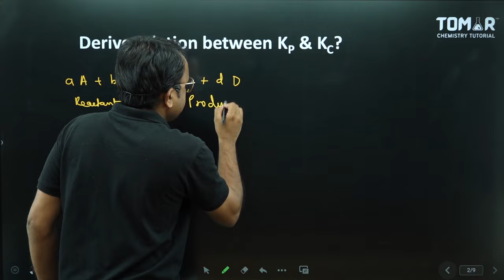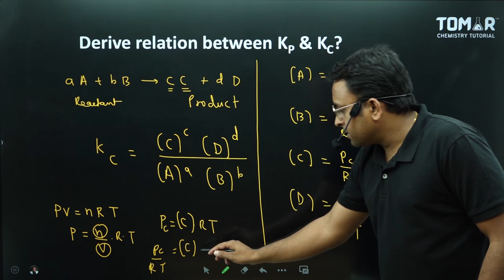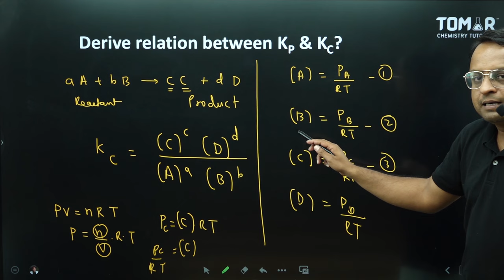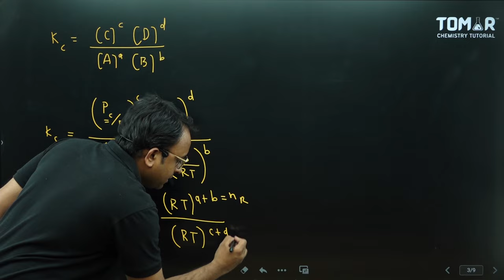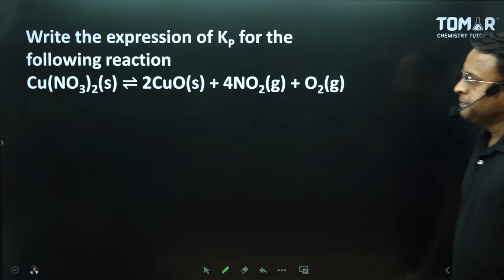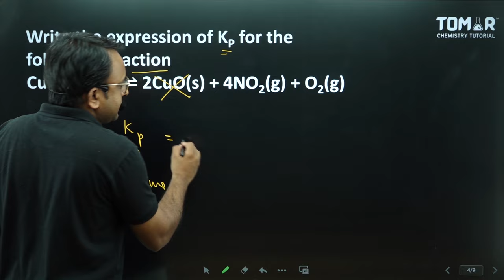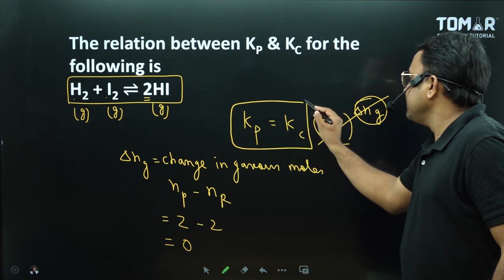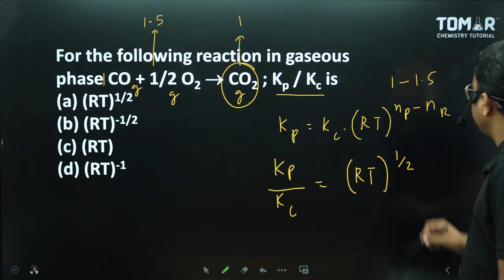Equilibrium class 11/ kp and kc / Relation between Kp and Kc / subjective questions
Q.1.Derive relation between KP & KC?
Q.2.Write the expression of KP for the following reaction
Cu(NO3)2(s) ⇌ 2CuO(s) + 4NO2(g) + O2(g)

Q3.The relation between KP & KC for the following is
H2 + I2 ⇌ 2HI

Q4.The ratio of KP & KC for the following reaction at 25C is
 2SO2(g) + O2(g) ⇌ 2SO3(g)

Q5.For the following reaction in gaseous phase CO + 1/2 O2  CO2 ; Kp / Kc is
(a) (RT)1/2
(b) (RT)-1/2
(d) (RT)-1

Q6.NH4HS(s) ⇌ NH3(g) + H2S(g)
If KP = 64 atm2, equilibrium pressure of mixture is
(a) 8 atm
(b) 16 atm
(d) 256 atm

Q7.In which of the following reaction, the value of Kp will be equal to Kc
(a) H2 + I2 ⇋ 2HI
(b) PCl5 ⇋ PCl3 + Cl2
(d) 2SO2 + O2 ⇋ 2SO3

Questions on kp and kc
1. What will be the value of Kp if the Kc is 26 for a reaction, PCl5 ⇌ PCl3 + Cl2 at 25o°?

0.57
0.46
0.83
0.61
Answer: (d)

2. For which of the following reactions Kp is less than Kc?

2HI ⇌ H2 + I2
N2 + O2 ⇌ 2NO
N2O4 ⇌ 2NO2
2SO2 + O2 ⇌ 2SO3
Answer: (d)

3. Two moles of PCl5 were heated to 400oC in 2 litres closed vessel. At equilibrium, 40% of PCl5 was dissociated into PCl3 and Cl2. Its Kc will be

3.75 mol/L
0.533 mol/L
0.267 mol/L
None of the above

4. When Q (concentration quotient) is smaller than equilibrium constant

reaction will be in equilibrium
reaction will proceed in forward direction
reaction will proceed in backward direction
Answer: (b)

5. Active mass in the law of mass action is

molar concentration
absolute concentration
concentration at 0oC
molar mass
Answer: (a)

6. The mass of a gas dissolved in a given mass of a solvent at any temperature is directly proportional to

pressure of gas
volume of gas
density of gas
none of above
Answer: (a)

7. Which of the following is an example of solid-solution equilibrium?

dissolution of sugar in water
melting of ice
evaporation of water in a closed vessel
Answer: (a)